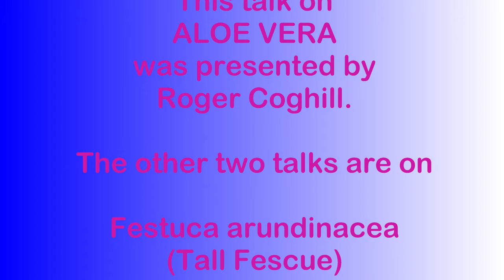Bampi Bill's Wonderful Website: Aloe vera and its health benefits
Bampi is the Welsh word for grandad.  Bampi Bill looks at the things that entertain or concern the senior generation over a wide range of topics including jazz and classical, folk and lues music, the wonders of nature, including butterflies, birds and plants, and all things events and features of madeira, where he lives. Interactions with the younger generation, such as youth unemployment, getting on the properrty ladder, and general lifestyle make the sitemore tan  interesting for young people too.